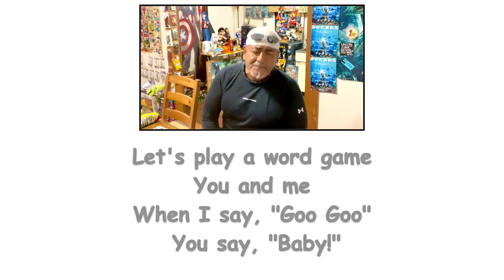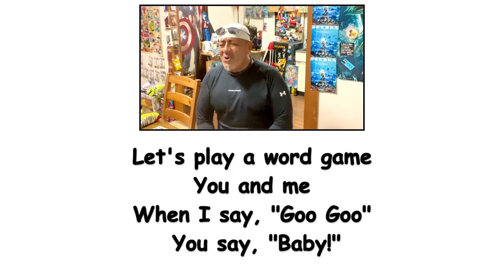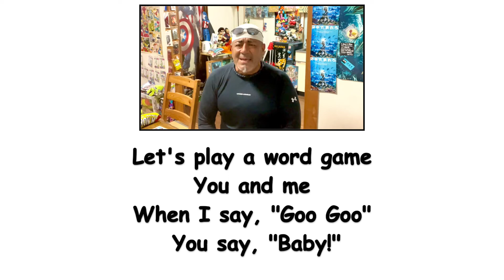Goo Goo L-4 (Me, too. 私も）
単一言語 monolingual = 一つの言語しか話せない